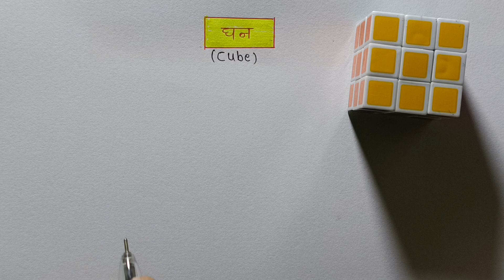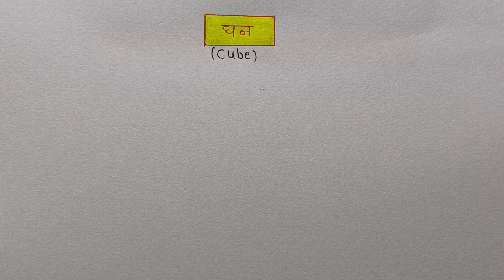Class-9th Maths chapter-13 intro -3 cube in hindi